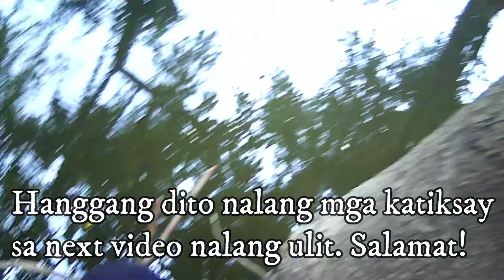Den Tiksay Fish Hunting #3 Nagsama ng RESBAK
Den Tiksay Fish Hunting Nagsama ng RESBAK
air gun fishing
air gun pcp
dart fishing